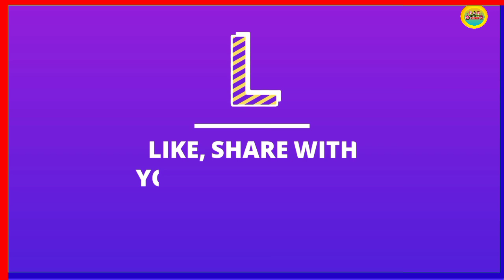IPL 2021 : Big News From Punjab Kings (PBKS) Training Camp | PBKS New Jersey | KL Rahul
Win Rs. 1 Cr as first prize!!  Beat VVS Laxman & get a chance to win 5X. Hurry, make your team now

ME...
THE VIDEOS

 ★★★ (IMPORTANT) ★★★